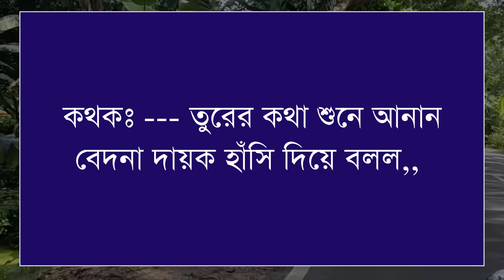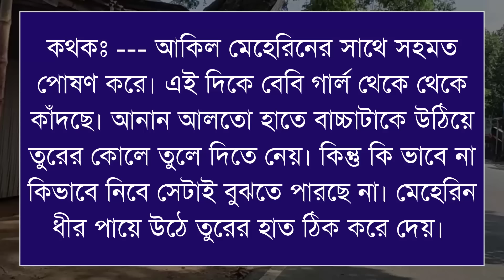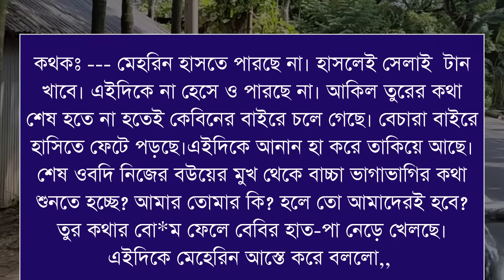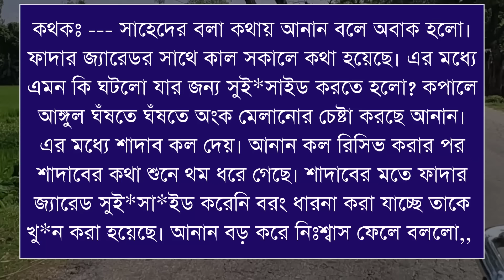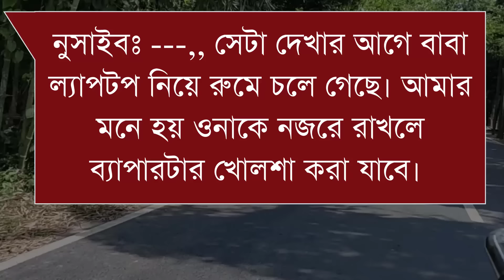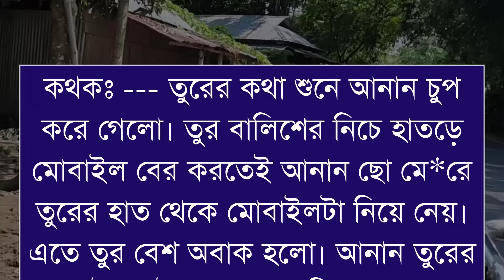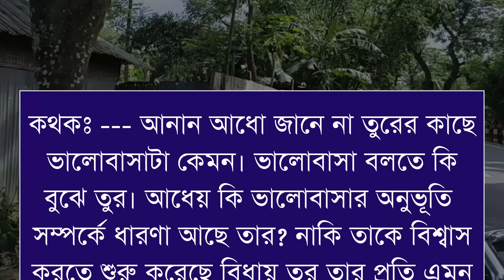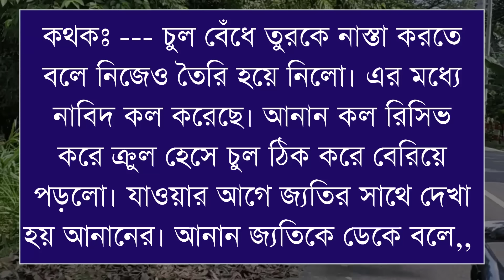আশ্রমের আশ্রিত মেয়ে যখন হ্যান্ডসাম এমপির বউ/পাট ৩৩/সিজন ২/ Shonalika /Himu/ Hiramani/@Voice Of Asha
📒 •Story:-

🖋•Script:-

🔰What'sApp:   👉